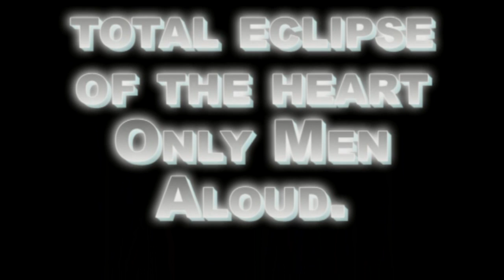Total eclipse of the Heart, Gardens are in economic crisis HD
The other day on my other channel Vecinoslacalavilla I uploaded a protest video about the abandonment by the town council of our local Municipal Gardens,They are now so ugly are they that in fact I realized that they  had an ironical beauty, some shots were  truly artistic, i tried to go back there & re film using a HD  camera, but the lighting wasn't all it was the first time around so the ambiance and shadows could not be replicated, but even then the finished video is beautiful in its abstract resemblance of a poorly maintained garden it's a kind of wild gay abandon and totally free to do it's own thing and it has done just that gone back to it's roots lol  It is free it is as free as Nature probably intended.but that still does not let the town hall off any bleeding hooks.